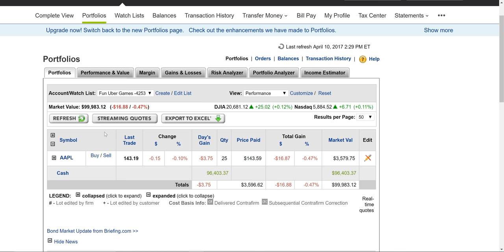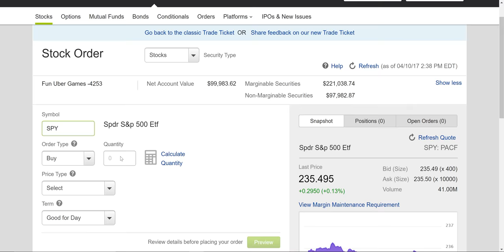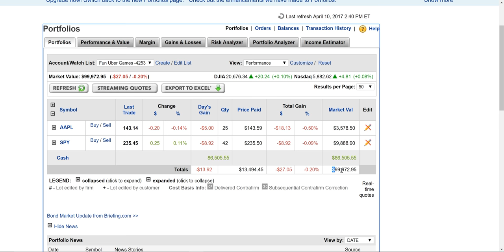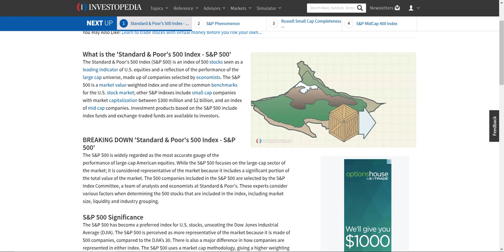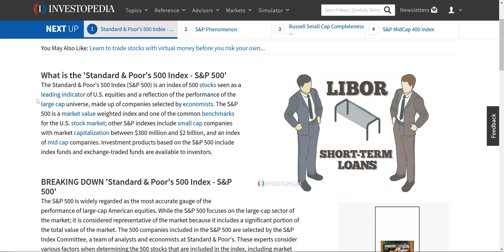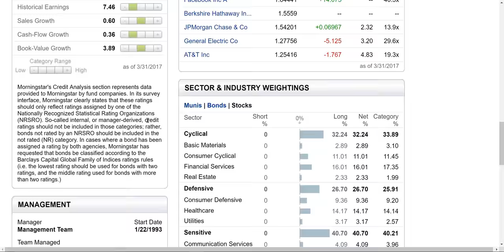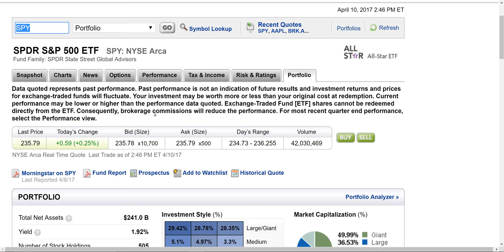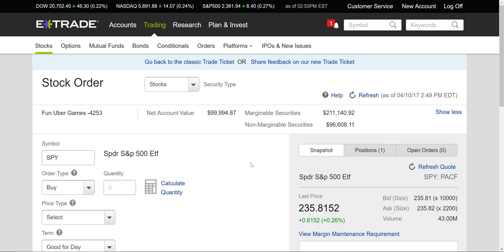Watch Me Buy SPY ETF On ETrade! - Talk About Bid Ask Spread - Discussion About Arbitrage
Watch me buy SPY ETF on ETrade! An ETF is an exchange traded fund.  Similar to a mutual fund except it trades throughout market hours as opposed to once a day like a mutual fund.  We are going to talk about the bid ask price (or spread).  Why does a larger spread mean an illiquid asset and a tighter spread means a more liquid asset?  We will talk about arbitrage mergers and acquisitions and their buying opportunities.

My idea is to put $100,000 of my own money into Etrade and show you step by step of everything I do.

I will also go through Etrade and other websites to talk about the basics of stocks and other financial instruments.  I will show you my analysis on buying and selling.  We will discuss PE Ratio, Dividend, Beta, Alpha, Market Cap, EBIT, EBITDA, and much more.

About me:
I graduated college in 1998 with a Bachelors (I paid 100% of the tuition).  I worked on wall street for 13 years.  I got my MBA during that time (my company paid 100% of the tuition).  I started my own company in 2012.  The company has been very successful. I work only 20 hours a week.  I think of myself as a serial entrepreneur.  I am always looking to invest and develop new and existing businesses.  Any ideas?

When I was in 3rd grade my friends would buy packs of baseball cards for 25 cents.  I would buy and entire box which equates to 18 cents a pack and sell my friends a pack for 22 cents.  I earned my first year of college tuition playing 3 hours of Blackjack in Atlantic City.  I have a lot more stories like this.